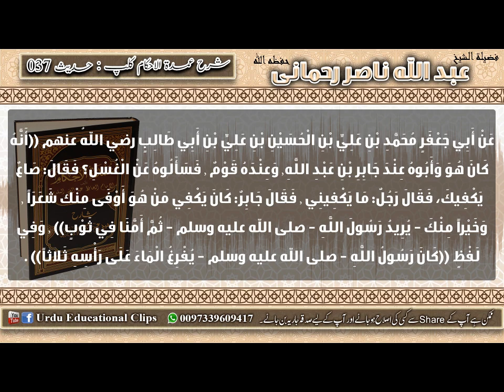37 Umdat ul Ahkam kitab Altaharah Ghusle e janabat me pani ki miqdaar